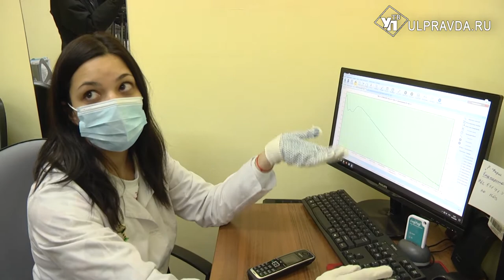В Ульяновскую область привезли больше 17 тысяч доз вакцины от коронавируса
На склад государственной аптеки завезли крупную партию препарата «Спутник V».